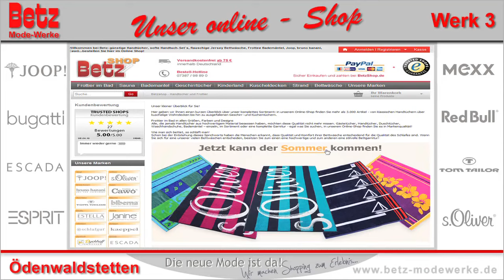Online Shoppen! Einkaufen 24 Std.! Heimtextilien - Wohnlichkeit - Ambiente! BetzShop.de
Hinter die Kulissen eines Unternehmens schauen. Sie Shoppen wir machen den rest. Wir zeigen Ihnen unser Lager und wie eine Bestellung von A - Z funktioniert. Lassen Sie sich einfach das Viedeo starten und Sie werden sehen wie alles funktioniert.